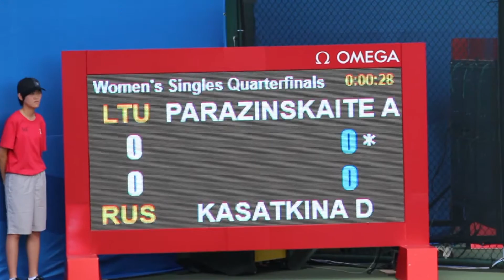Nanzingas, Akvilė Paražinskaitė tenisas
Aut L. Kalvaitis LTOK